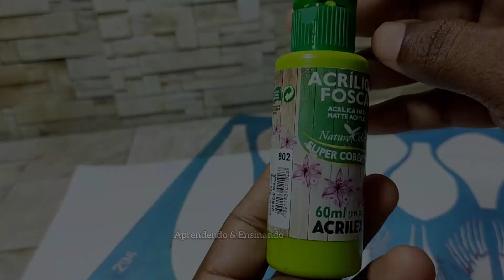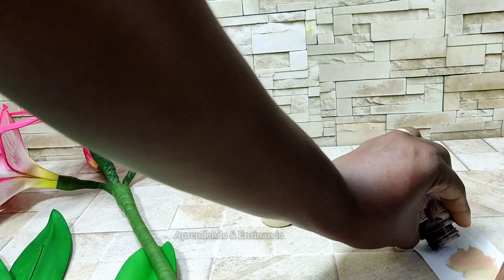1° Amarílis em Eva vídeo completo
Aula do pistilos

Quer produzir flores em Eva com toque de Realismo  e ganha um bom dinheiro com um Artesanato lucrativo ...
Os moldes em stencil da Janaina Cordeiro tem mudado minha vida e eu tenho certeza que vai mudar a sua ..
Estamos a disposição no whatsapp
Aperte no link e compre conosco

Utilizo a linha de Pincéis @pinceiscassia
Eles tem uma variedades de pincéis...
Mas o que mais uso são os próprios para stencil e o chanfrado para meus acabamentos .
Acesse o site e aproveite para comprar seus pincéis e comece a produzir peças incríveis .
Olá artesã tudo bem ?
Já pensou em comprar arames encapado, torcido , alumínio colorido, galvanizado, hastes de chenille  com um preço mega especial ...
Que tal um dos melhores preço de mercado ...
"Só pode ser preço de fábrica então..
Sim!!!
APRENDENDO.ENSINANDO

O preço que è bom, fica ainda melhor.
Como coloca esse cupom
Depois que vc escolher os produtos desejado ,  escolha o frete ..